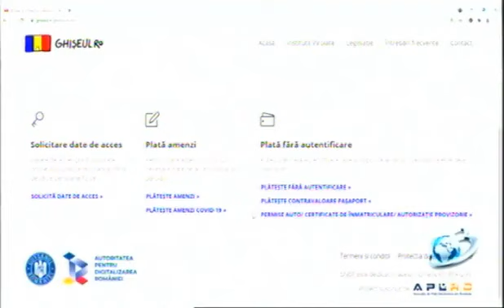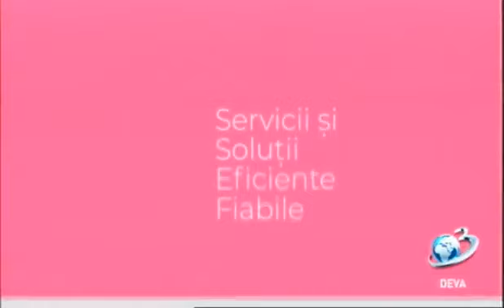Ora Exacta la Antena 3 Deva, invitat, Viorel Salan, Deputat de Hunedoara - Stiri Antena Vest -